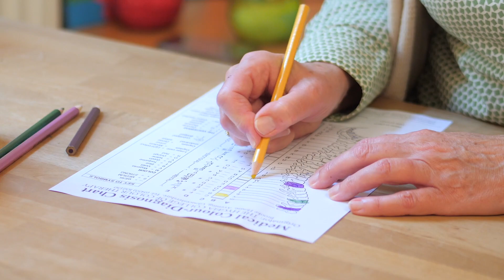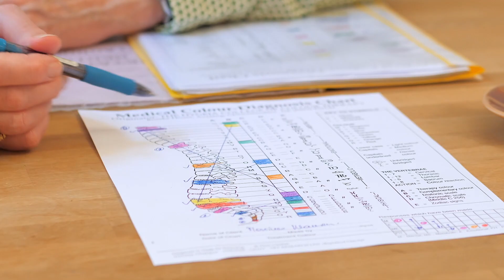Wirkungen der Farb- Lichttherapie, Interview Oktober 2019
Interview von Marius Klausen: Was sind wichtige und häufige Wirkungen der Licht und Farbtherapie- für Körper, Seele und Geist
In meiner Praxis Farbe Licht Raum in Wien, 3.